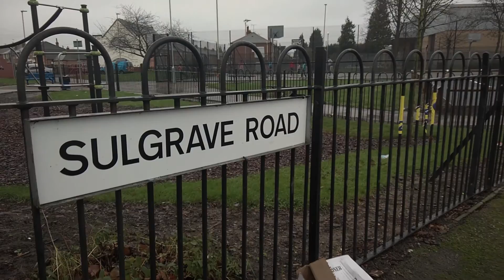The Red Blur - Christmas & New Year Compilation Video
I Am The Red Blur. You are less funny than John Bishop.